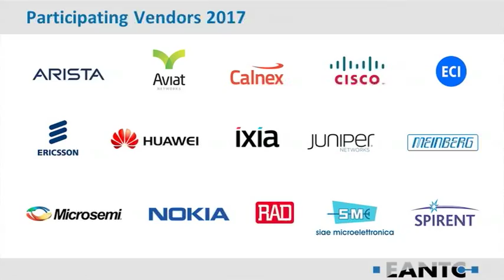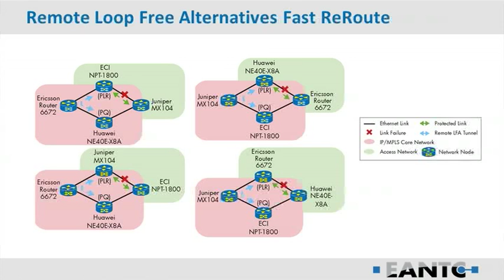ECI's interoperability showcase @ MPLS+SDN+NFV World Congress, Paris 2017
EANTC manging director - Carsten Rossenhoevel, project manager - Xiao Taai Yu, and ECI's Portfolio Marketing senior manager - David Stokes, speak at the event about interoperability with other vendors, about being truely open and interoperate in a Layer3 environment